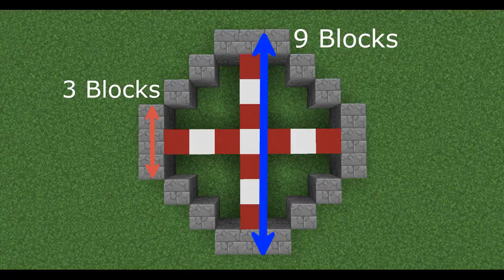How to build a Horror Mansion - Minecraft [Tutorial] + Bonus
Hello guys, today I'm gonna show you how to build an epic horror mansion.
Also this will be only the first part where we finished just with the exterior of this mansion and we have a lot to do in interior and a lot of small decorations that will make this horror mansion really beautiful and creepy.